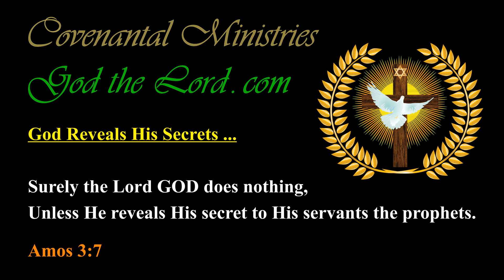The Lord Commands America to Cease These Things Quickly …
Published … for Wednesday, the 15th of December 2021.

564.31(e)-p.01